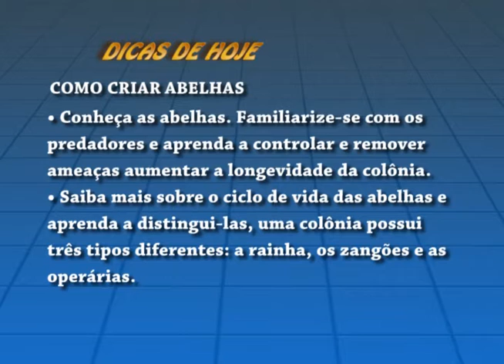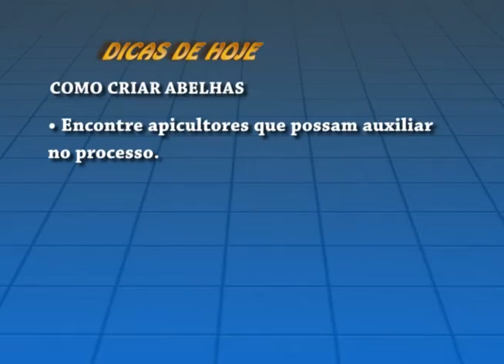Uesb Rural exibido em 12 de setembro de 2015 (parte 02)